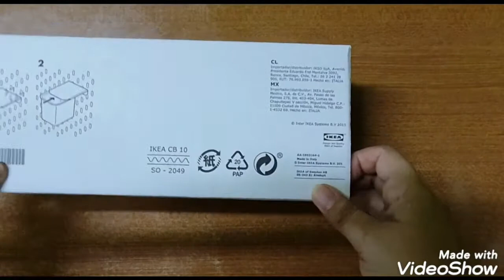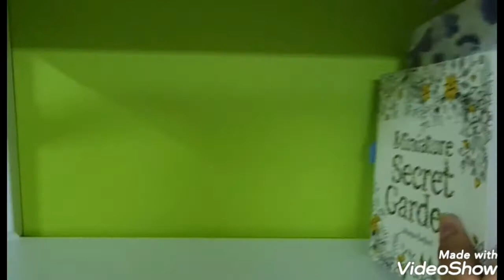إعادة تنظيم مكتبي بأدوات من (ايكيا)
حبيت الأدوات والمواد اللي اشتريتها من ايكيا كانت مصممة لتساعد على تنظيم وترتيب المكاتب فعلا كانت حلوة واعطتني مساحات اوسع للتخزين والترتيب